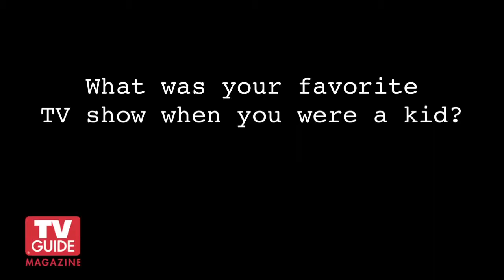Eliza Taylor & Marie Avgeropoulos confess all!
Eliza Taylor and Marie Avgeropoulos confess all about The 100